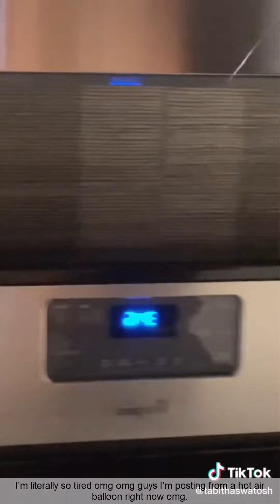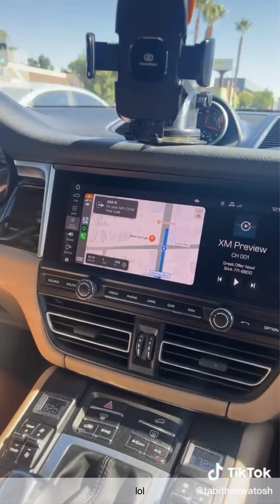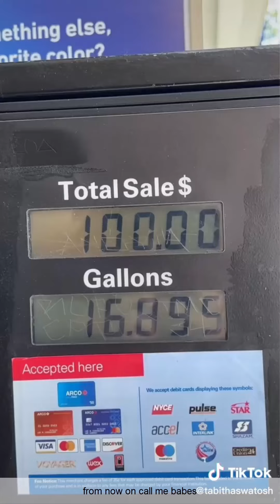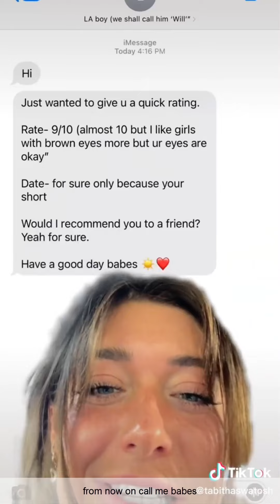Tabitha Swatosh Tik Tok 2023 clips | New Tabitha Swatosh Tik Tok